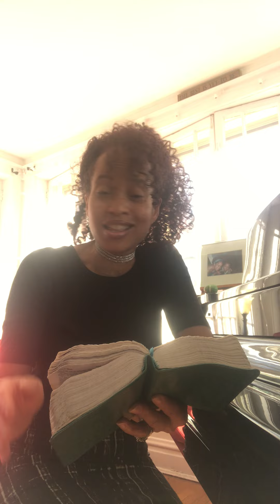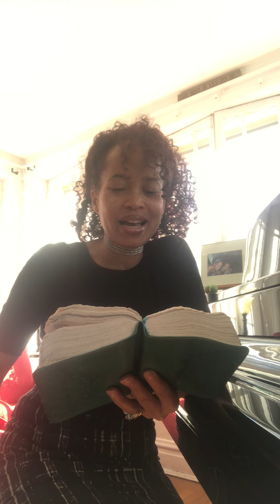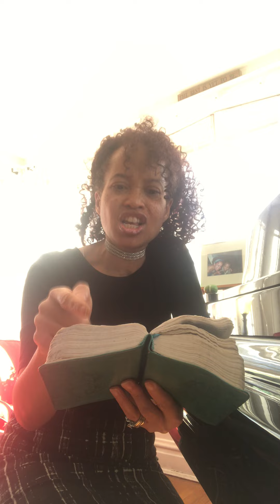Isa.51,Courage & Comfort in battles...Don't be Afraid Mighty Men/Women of Valour-God is with you all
PresidentZelensky Ukraine ArmOfTheLord FighttheGoodFightofFaith Victory NoFear The whole world is watching & praying 4u-let God use u! OHowILoveJesus Isaiah 12:2 Surely God is my salvation; I will trust & not be afraid. The Lord, the Lord himself, is my strength and my defense ; he has become my salvation."

Joshua 1:9,Have I not commanded you? Be strong and courageous. Do not be afraid; do not be discouraged, for the Lord your God will be with you wherever you go."

Psalm 56:3-4
3 When I am afraid, I put my trust in you. 4 In God, whose word I praise- in God I trust and am not afraid. What can mere mortals do to me?

Deut31:6, Be strong and courageous. Do not be afraid or terrified because of them, for the Lord your God goes with you; he will never leave you nor forsake you."

2 Timothy 1:7,For the Spirit God gave us does not make us timid, but gives us power, love and self-discipline.

Ephes.6:10-18,10 Finally, be strong in the Lord and in his mighty power. 11 Put on the full armor of God, so that you can take your stand against the devil's schemes. 12 For our struggle is not against flesh and blood, but against the rulers, against the authorities, against the powers of this dark world and against the spiritual forces of evil in the heavenly realms. 13 Therefore put on the full armor of God, so that when the day of evil comes, you may be able to stand your ground, and after you have done everything, to stand. 14 Stand firm then, with the belt of truth buckled around your waist, with the breastplate of righteousness in place, 15 and with your feet fitted with the readiness that comes from the gospel of peace. 16 In addition to all this, take up the shield of faith, with which you can extinguish all the flaming arrows of the evil one. 17 Take the helmet of salvation and the sword of the Spirit, which is the word of God. 18 And pray in the Spirit on all occasions with all kinds of prayers and requests. With this in mind, be alert and always keep on praying for all the Lord's people.

1 Chronicles 22:13,Then you will have success if you are careful to observe the decrees and laws that the Lord gave Moses for Israel. Be strong and courageous. Do not be afraid or discouraged.

Psalm 27:1,The Lord is my light and my salvation- whom shall I fear? The Lord is the stronghold of my life- of whom shall I be afraid?

1 Corinthians 10:13,No temptation has overtaken you except what is common to mankind. And God is faithful; he will not let you be tempted beyond what you can bear. But when you are tempted, he will also provide a way out so that you can endure it.

Matthew 10:16-20,"I am sending you out like sheep among wolves. Therefore be as shrewd as snakes and as innocent as doves. 17 Be on your guard; you will be handed over to the local councils and be flogged in the synagogues. 18 On my account you will be brought before governors and kings as witnesses to them and to the Gentiles. 19 But when they arrest you, do not worry about what to say or how to say it. At that time you will be given what to say, 20 for it will not be you speaking, but the Spirit of your Father speaking through you.

1 Corinthians 16:13,Be on your guard; stand firm in the faith; be courageous; be strong.

Psalm 27:14,Wait for the Lord; be strong and take heart and wait for the Lord.

Proverbs 28:1,The wicked flee though no one pursues, but the righteous are as bold as a lion.

Proverbs 3:5-6,Trust in the Lord with all your heart and lean not on your own understanding; 6 in all your ways submit to him, and he will make your paths straight.

Philippians 1:28,without being frightened in any way by those who oppose you. This is a sign to them that they will be destroyed, but that you will be saved-and that by God.

1 Chronicles 28:20,David also said to Solomon his son, "Be strong and courageous, and do the work. Do not be afraid or discouraged, for the Lord God, my God, is with you. He will not fail you or forsake you until all the work for the service of the temple of the Lord is finished.

John 16:33,"I have told you these things, so that in me you may have peace. In this world you will have trouble. But take heart! I have overcome the world."

Psalm 31:24,Be strong and take heart, all you who hope in the Lord.

Philippians 4:13,I can do all this through him who gives me strength.

Mark 5:36,Overhearing what they said, Jesus told him, "Don't be afraid; just believe."

Psalm 112:7,They will have no fear of bad news; their hearts are steadfast, trusting in the Lord.

Isaiah 41:10,So do not fear, for I am with you; do not be dismayed, for I am your God. I will strengthen you and help you; I will uphold you with my righteous right hand.

John 14:27,Peace I leave with you; my peace I give you. I do not give to you as the world gives. Do not let your hearts be troubled and do not be afraid.

Romans 15:13,May the God of hope fill you with all joy and peace as you trust in him, so that you may overflow with hope by the power of the Holy Spirit.